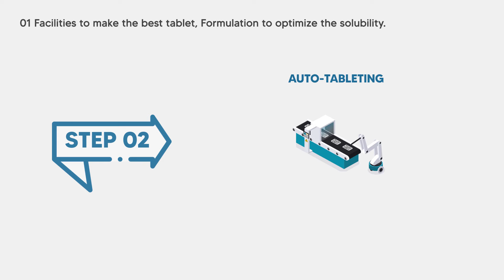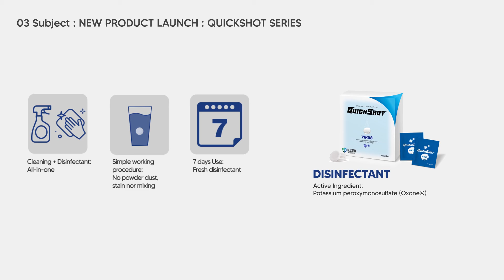[지쎈하이진] 살균제, 살충제의 획기적인 변신! 발포형 타블렛 포뮬레이션을 소개 합니다.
신규 런칭 될 퀵샷 시리즈는 발포형 타블렛 제형으로 개발된 획기적인 제품입니다.

퀵샷은 총 3가지 제품으로 출시될 예정입니다!

Comming soon!